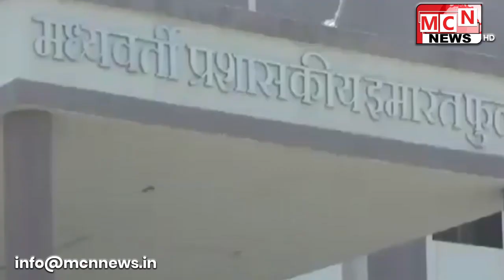राज्यातील कोरोनाचा प्रादुर्भाव रोखण्याच्या दृष्टीने फुलंब्री तालुक्यातील ५३ग्रामपंचायतीच्या निवडणू